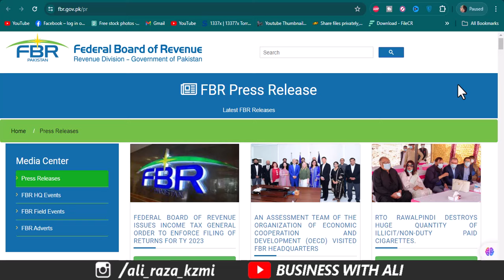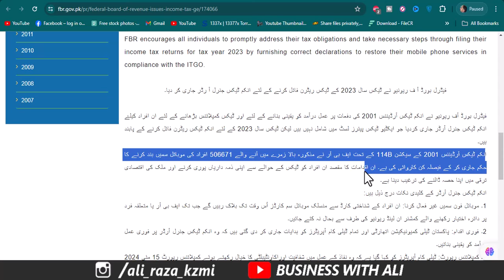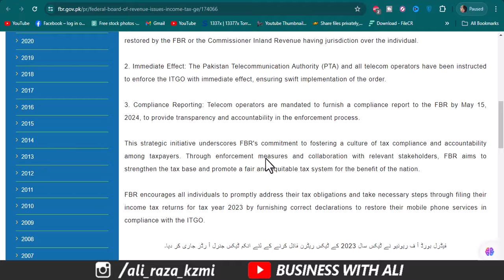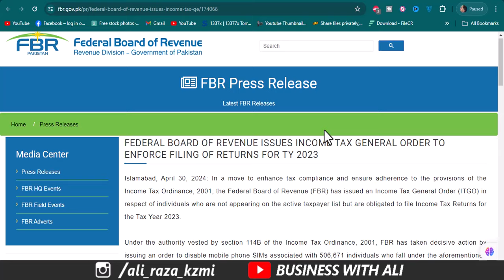Braking News! FBR Big action against non-filers in 2024 for non-filers & Overseas Pakistanis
City 41
Elction Box
Business Chowk
Helan MTM Box
Q tech
Grow With Haider
Bank News